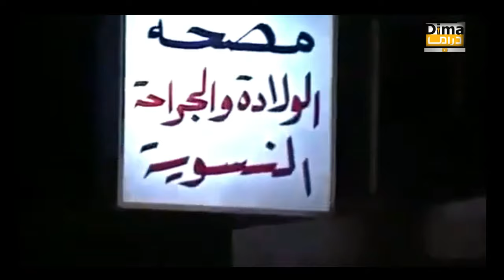Seria Awlad Nas SD مسلسل ولاد الناس الحلقة 15 اخيرة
مسلسل ولاد الناس